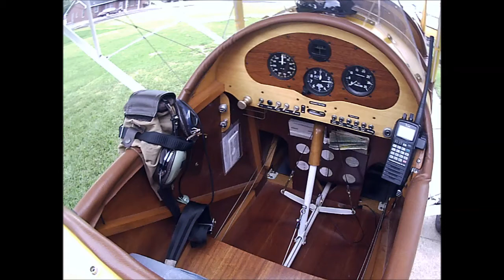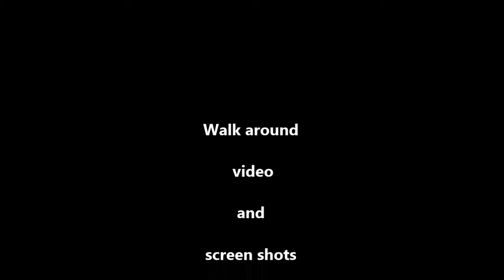Walk around NX15KV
Short Walk around of Pietenpol Air Camper NX15KV before flight.